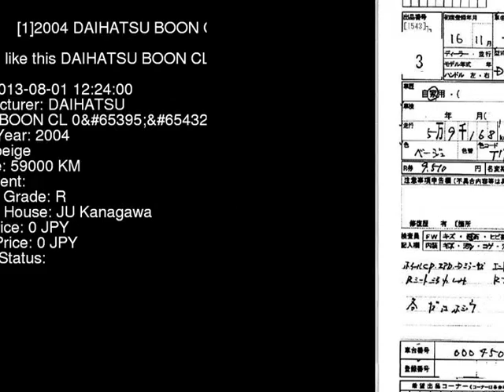2004 DAIHATSU BOON CL_0 M300S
the Authority on JDMs since 2007!  . Details on this car from auction in Japan